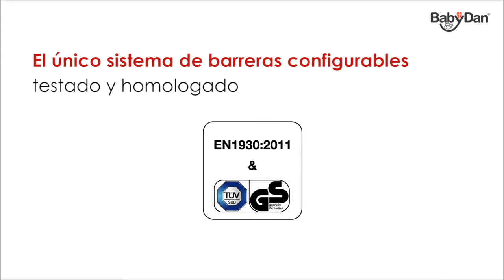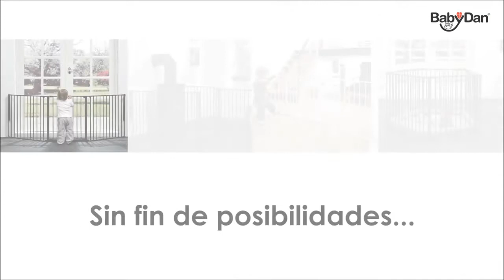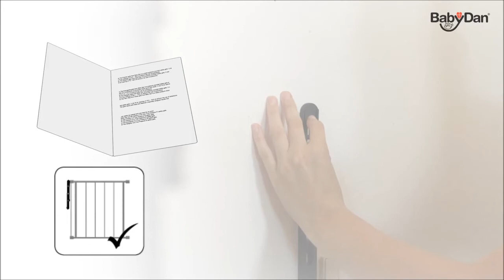Barreras de seguridad BabyDan - Sillas Auto- Algatec Kids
BabyDan barreras para niños Dan Flex XL
Videos demostrativos de la instalación de sillas para coches y consejos, de sillas de niños para coches.
Ultimas tendencias y demostraciones en sillas de paseo y cochecitos.